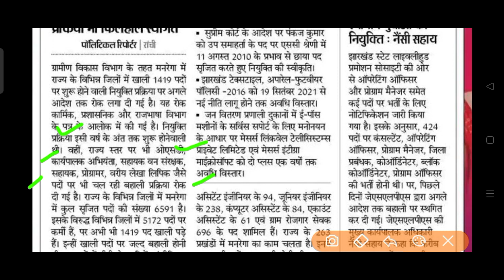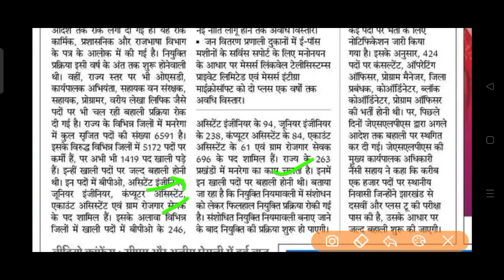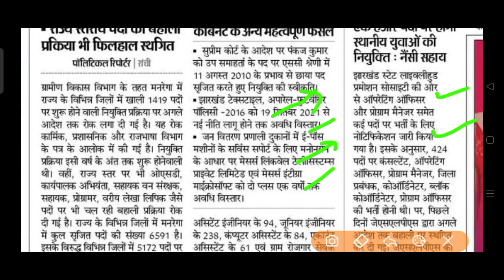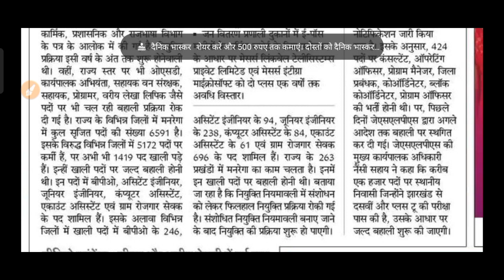JHARKHAND LATEST JOB UPDATES || लेट होने का कारण || मनरेगा व वित्त आयोग की भर्ती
नमस्कार

History class
GK GS
SSC RAILWAY NTPC
UPSI JPSC
BSSC DSSB
GUPTA EMPIR